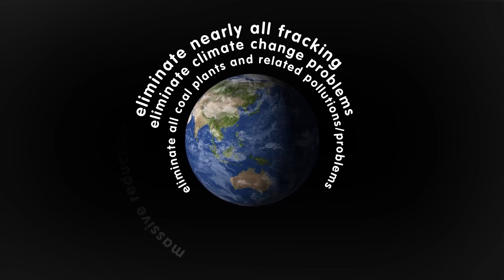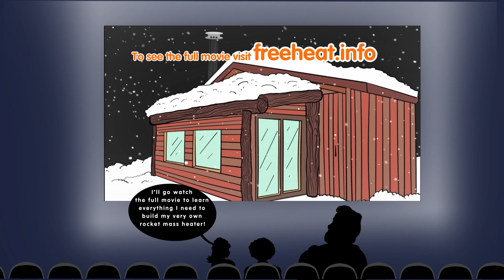free heat movie intro summarizes nine other movies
This is our tenth full-length movie about rocket mass heaters and similar rockety things. Rocket mass heaters are, possibly, the MOST POWERFUL solution to many problems today.  GLOBAL problems and INDIVIDUAL problems. One rocket mass heater can save thousands of dollars and bring greater comfort while lowering pollution.

To grok the tenth movie, let's recap the previous nine.

• Fire Science: Explains fire and heat basics, often unknown to many.
• Sneaky Heat: Covers the general design of rocket mass heaters.
• Boom Squish: Focuses on heating water.
• Hot Rocket: Introduces rocket stoves and an early rocket forge prototype.
• Building a Cob Style Rocket Mass Heater: Features two off-grid builds, one in a log structure and another in an uninsulated tipi.
• Building a Pebble Style Rocket Mass Heater: Showcases three builds, diverging from the traditional cob style and highlighting a high-performing heater.
• Building a Rocket Mass Heater Shippable Core: Centers on five different portable core styles.
• Eighth Movie: Features a brick manifold, stratification chambers, a rocket smoker, "the ring of fire" outdoor heater, and Peter van den Berg's first 8 inch batch box rocket mass heater, combined with a rocket oven, water heater, and griddle.
• Ninth Movie: Dedicated to several rocket oven builds.

And now for this, our tenth movie about rocket stuff ... in this movie you will see:

• details about our new juicebox stratification design idea
• a quick overview of the rocket mass heater basics
• a beautiful build of a lorena rocket stove and cooktop
• a humble pebble style rocket mass heater in the solarium
• a solar food dehydrator with rocket assist
• a short summary of why we won't be using 4 inch j-tubes at Wheaton Labs anymore
• a cob style rocket mass heater for a tiny house
• a commercial rocket heater, the gamera, in a tiny cabin
• an introduction to the cottage rocket design with some burn tests
• a commercial rocket heater, the liberator, in our wood shop
• a rocket sauna featuring a cottage rocket heater
• a quick forge/kiln prototype

▶ We turned the ads off. Worth a like?
▶ Click on the like button if you like pizza

0:00 - Intro to Free Heat
0:10 - Importance of rocket mass heaters
1:17 - Fire Science: a quick overview of the rocket mass heater basics
1:30 - Sneaky Heat: general design of rocket mass heaters
1:40 - Hot Rocket: rocket stoves, common tools and rocket forge prototype
2:00 - Building a Cob Style rocket mass heater:  featuring two off-grid builds
2:10 - Pebble style rocket mass heater:  featuring three builds inncluding the best-performing rocket mass heater ever
2:27 - Shippable Cores: five different portable styles of cores
2:38 - Innovator's Event
3:10 - Free Heat
4:22 - jamboree format

Rocket Mass Heaters for Dummies!

Peter van den Berg builds the 8 inch batch box rocket mass heater - excerpt from "Better Wood Heat"

▶ If you are into podcasts, here's a smattering of the podcasts I've put out on this topic:

I now have over 600 podcasts about homesteading and permaculture!

▶ I have more rockety things that I will give to you for monies:

Better Wood Heat: DIY Rocket Mass Heaters 8-movie Set as HD instant view

Ernie and Erica Wisner's Rocket Mass Heater Everything Combo

▶ Sign up for our daily-ish email and get the Rocket Mass Heater Plans: Annex 6" L-shaped Bench for free!

Or maybe pick from a dozen different goodies

Kyle Neath
Mehron Kugler
Bill Crim
Dolius
G. Cooper
Pasquale DeAngelis
Bill Erickson
Bryan Beck
James Tutor
William Kearns
Opalyn Rose
Danita Neu
Polly Jayne Smyth
Katie Young
Rudy Valvano